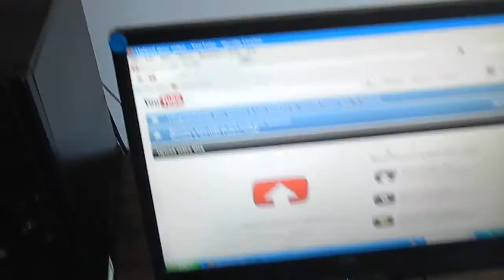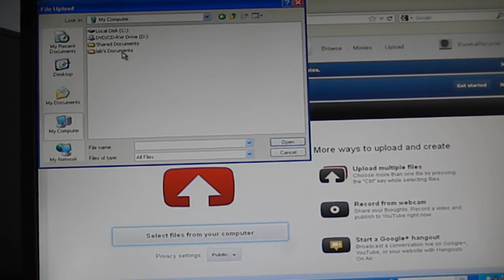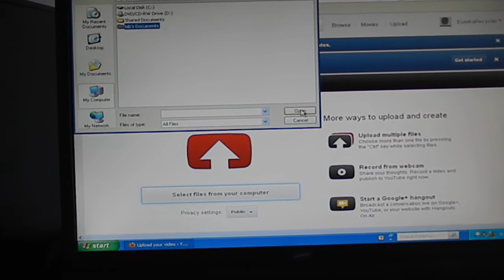Eureka Internet Advertising Services, 707 445-1591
Upload a video for increased exposure. We can help you make a movie and  upload it to the world wide web EurekaRacycler @ yahoo.com